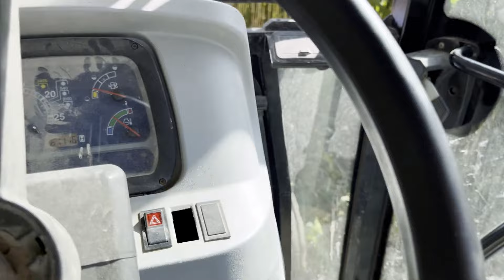Sezondan geri kalanlar // Silaj biçimi